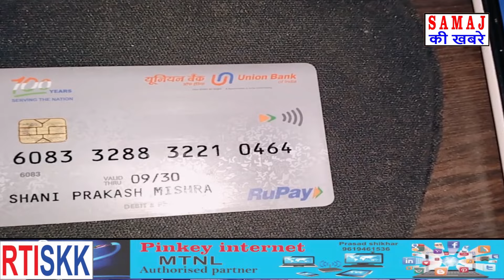ATM CARD : बदल के मलाड मालवणी मैं बूढ़े वेकती को चोरों ने लूटा SAMAJ KI KHABRE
RTISKK NEWS & ADS AGENCY PRIVATE LIMITED
Industry: Media Streaming Distribution Services, Social Networks, and Other Media Networks and Content Providers ,  Broadcasting and Content Providers ,  Information ,  News syndicates
See other industries within the  Information sector: All Other Telecommunications ,  Computing Infrastructure Providers, Data Processing, Web Hosting, and Related Services ,  Motion Picture and Video Industries ,  Newspaper, Periodical, Book, and Directory Publishers ,  Radio and Television Broadcasting Stations ,  Satellite Telecommunications ,  Software Publishers ,  Sound Recording Industries ,  Web Search Portals, Libraries, Archives, and Other Information Services Wired and Wireless Telecommunications (except Satellite)
abujwadi ki halat
boomi mafia
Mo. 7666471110